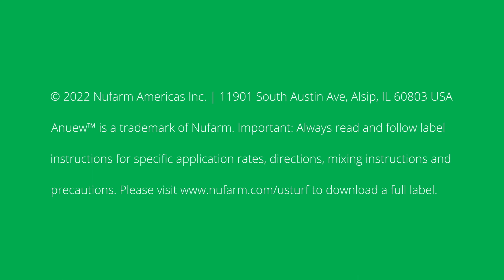Jared Milner with Meadowbrook Country Club uses Anuew PGR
Meadowbrook Country Club Golf Course Superintendent Jared Milnershares why he uses Anuew™ Plant Growth Regulator from Nufarm to answer his No. 1 priority.